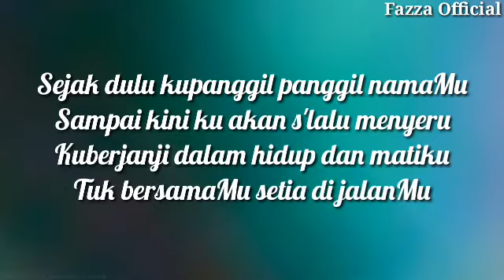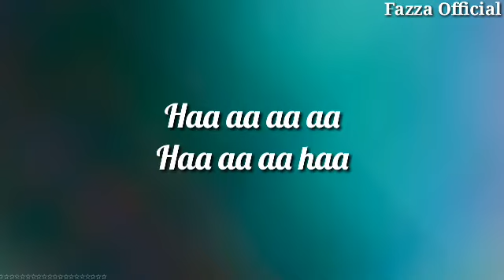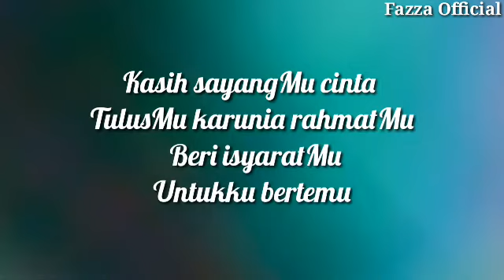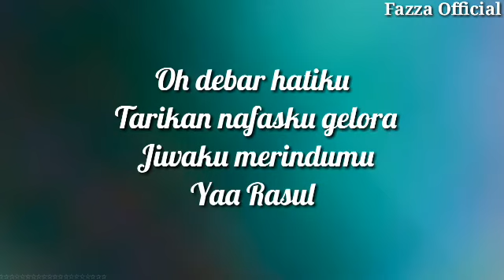Sulis - Janji Yang Baru ( Lirik )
Sulis - Janji Yang Baru